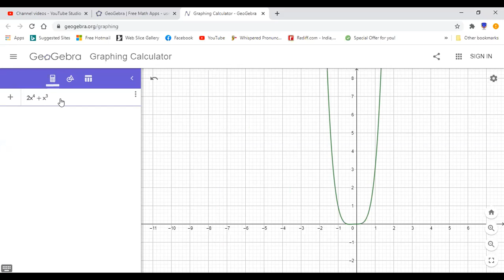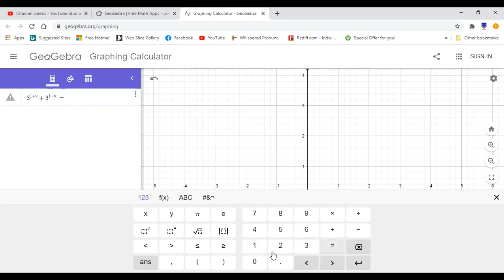quadratic ex3a saq 4556